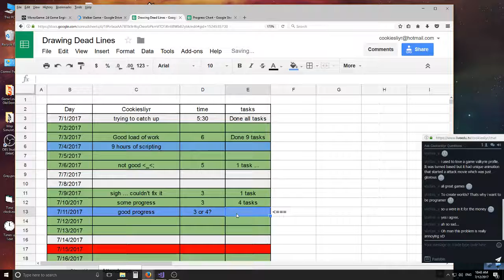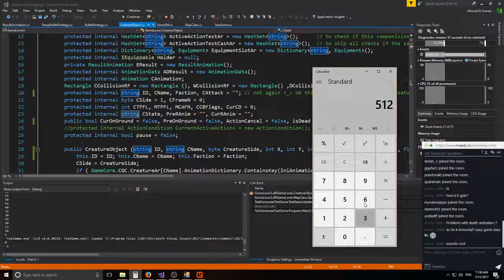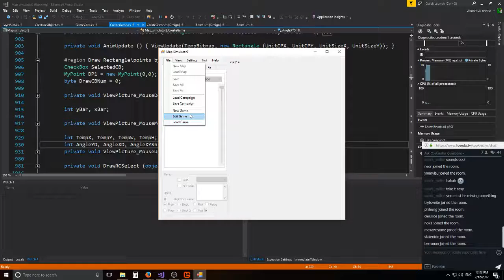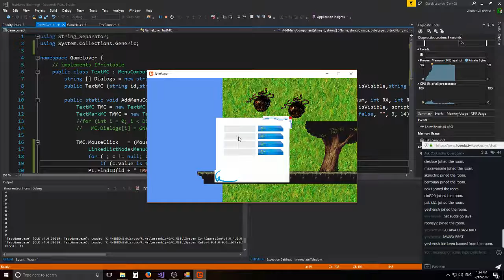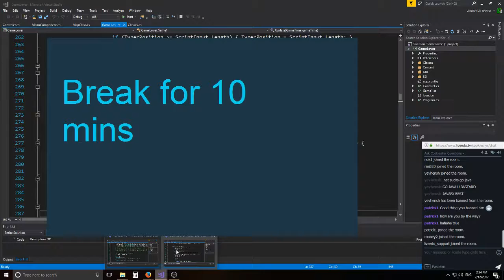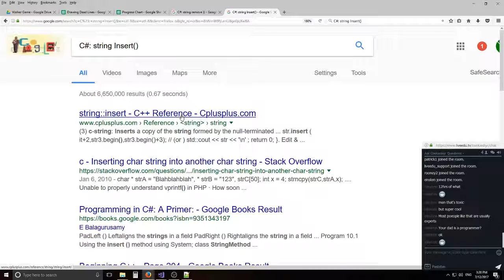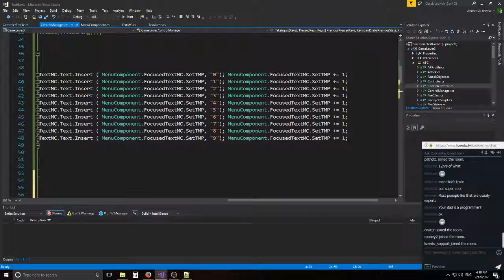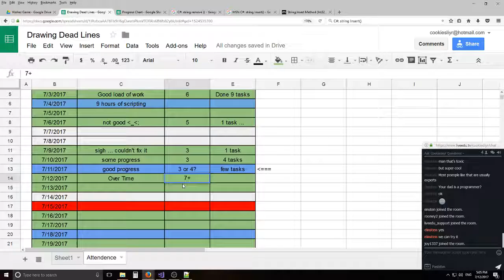Death Animation + Text Input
talk about a headache